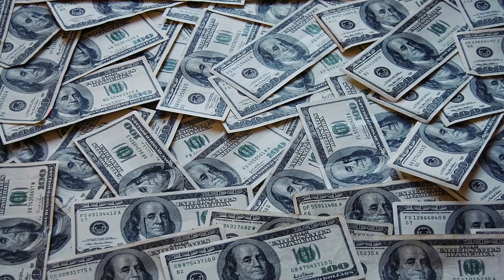KIRBY DACH CONTRACT RUMOURS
Hi guys welcome back I'm a hockey youtuber and today's video is about Kirby Dach and his next contract with the Montreal Canadiens.